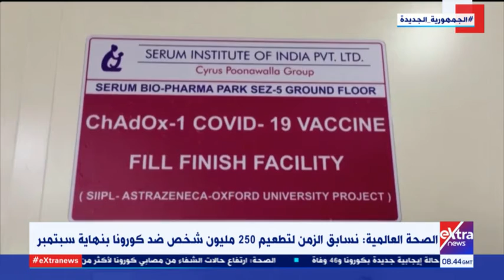الآن | الصحة العالمية تسابق الزمن لتطعيم 250 مليون شخص ضد كورونا بنهاية سبتمبر